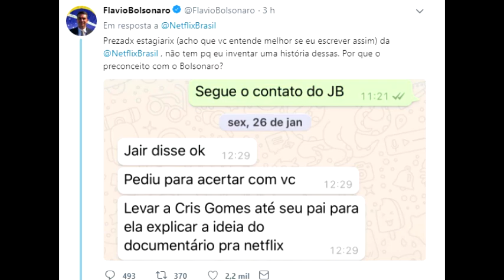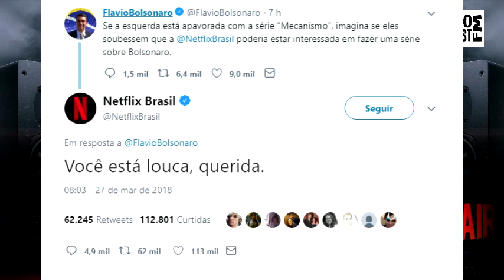Filho de Bolsonaro sugere que Netflix tem interesse em série sobre a família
O filho do deputado e pré-candidato à presidência
Jair Bolsonaro foi ao Twitter falar sobre a repercussão do seriado
“O Mecanismo”, e deixou no ar que o serviço de streaming Netflix pode ter interesse em uma série sobre a família.
“Se a esquerda está apavorada com a série 'Mecanismo', imagina se eles soubessem que a Netflix poderia estar interessada em fazer uma série sobre Bolsonaro”,
afirmou Flávio Bolsonaro, em seu Twitter
O twitter da Netflix respondeu ao tuíte com deboche: “Você está louca, querida”
Mais tarde, Flavio voltou a falar sobre isso e deu força à sua tese: “Olha que eu tenho testemunhaS hein!!!”.
Apesar da resposta debochada do Twitter da Netflix, o serviço não deu uma resposta oficial sobre os comentários de Flavio -- a reportagem do UOL tentou, mas não foi atendida pela assessoria da Netflix
O tuíte e a resposta viralizaram na web, com mais de 26 mil retuítes no começo desta tarde.

Todo conteúdo desde videograma é de teor jornalistico
e sobre fatos reais e enviado para nossa produção